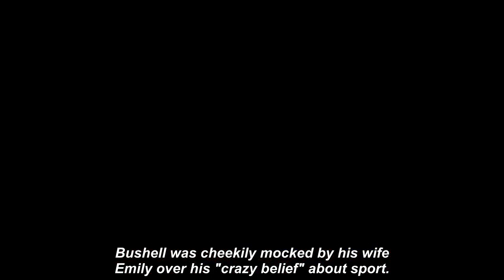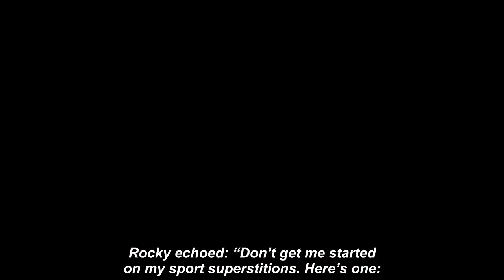'None of it makes a difference!' BBC's Mike Bushell mocked by wife over 'crazy beIief'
MIKE BUSHELL was cheekily mocked by his wife Emily over his "crazy belief" about sport.